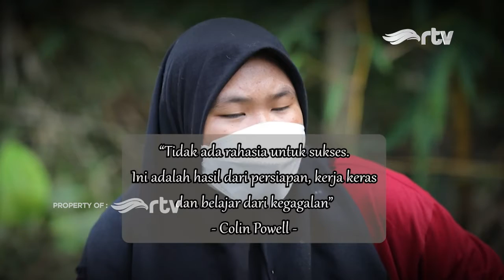Aku Anak Yatim, Aku Bertani, Aku Berjualan Untuk Nenekku | (Episode 47, Part. 2)